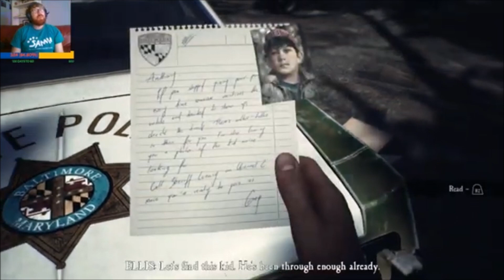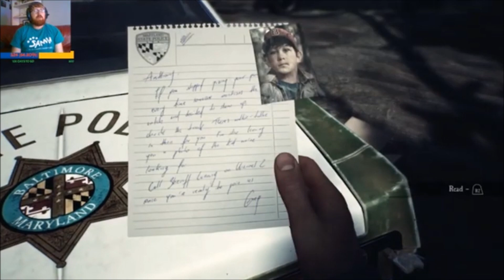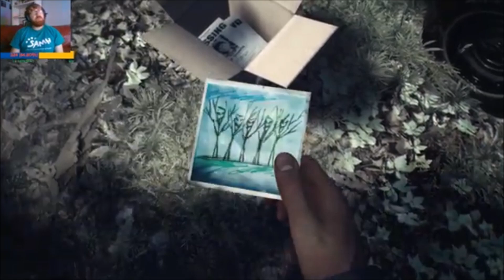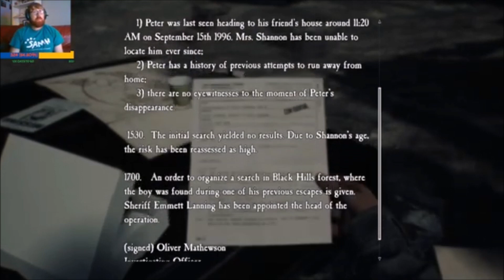A Missing Kid